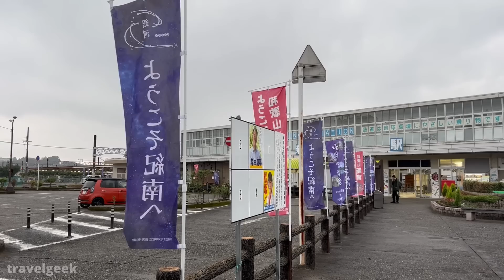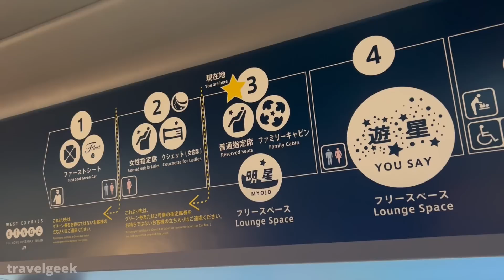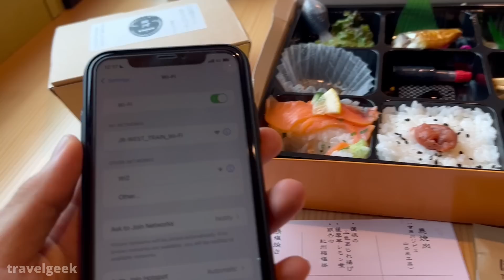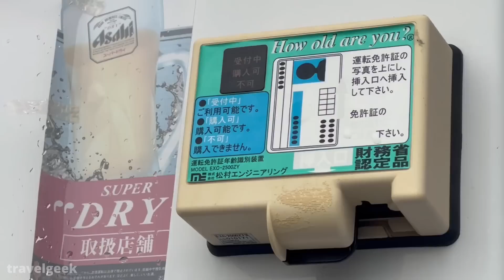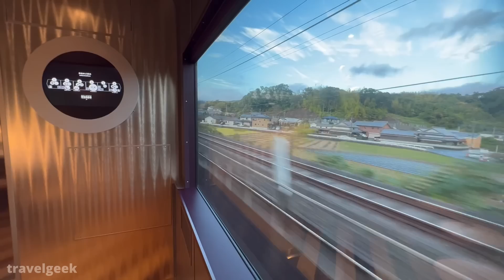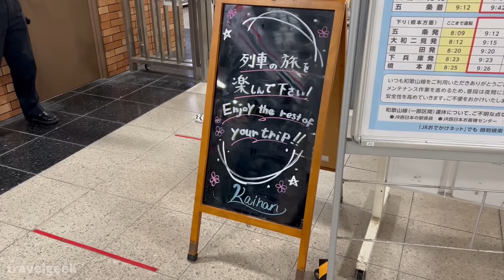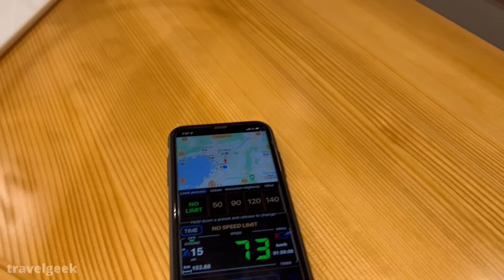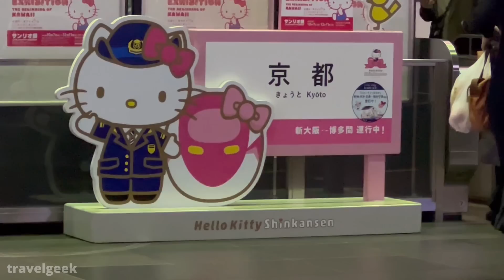Taking Japan's Bunk-Beds SLEEPER Train to Kyoto | Westexpress Ginga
This time, we are trying the cheapest bed on West Express Ginga, sleeper train introduced in 2020, from Shingu to Kyoto. This is the Part 2 video of the 3-day long Ginga travel. (Part 1

- Trip Information -
Train Name: West Express Ginga
Route: Shingu to Kyoto
Class: Couchette (Cheapest bed)
Fare: 15,000JPY/105USD (* Estimated price for one-way trip. This was a guided round-trip tour for 3 days which costed 59,000JPY/413USD in total!)

📹 Recommended items I use in my video:
DJI Pocket 2(My main camera!):